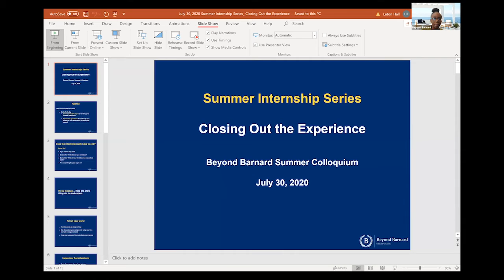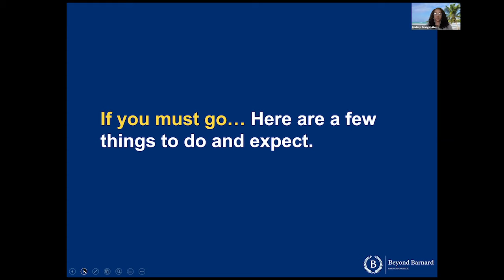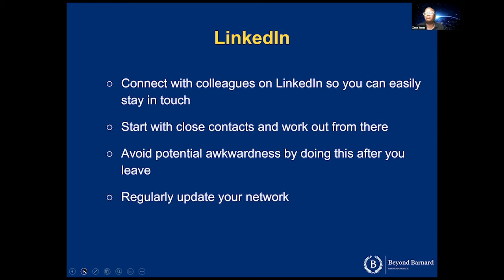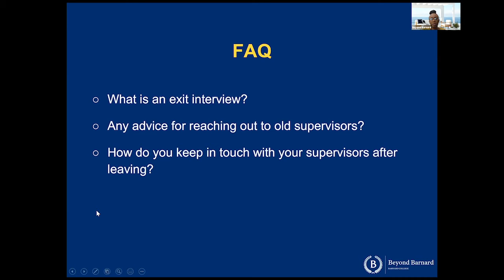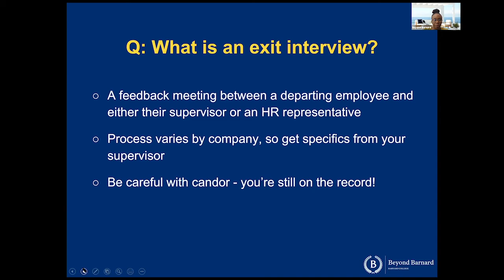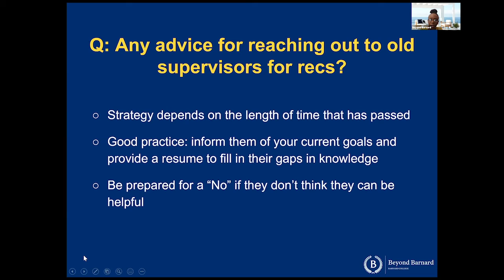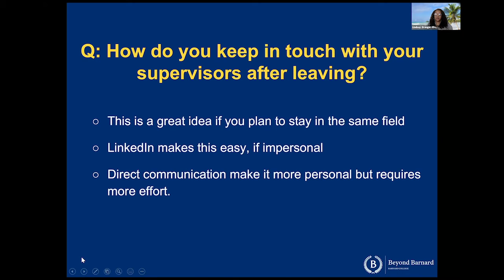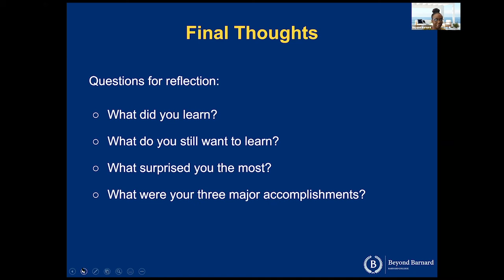Navigating an Internship: Successfully Concluding Your Internship